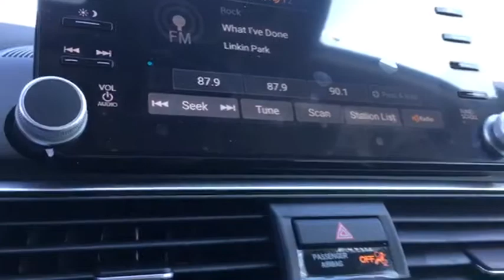2018 Honda Accord Lansing, Calumet City, Highland, Matteson, Orland Park, IL N7196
Crystal Black Pearl N 2018 Honda Accord available in Lansing, Illinois at Napleton River Oaks Honda. Servicing the Calumet City, Highland, Matteson, Orland Park, IL area.

2018 Honda Accord EX-L 2.0T black Leather. 34/23 Highway/City MPG**brbrFor your peace of mind, we have included REAL photos, for you to judge the condition yourself. As you do your comparison shopping, you will see Napleton River Oaks Honda offers some of the best values in the market. Stop by Napleton's River Oaks Honda conveniently located off 80-94 Torrence Ave North Exit. 17220 Torrence Ave Lansing, Ill 60438. Serving the Greater Chicago, Il Area. Out of town buyer's free pick-up at the airport. We can help arrange delivery right to your front door too!